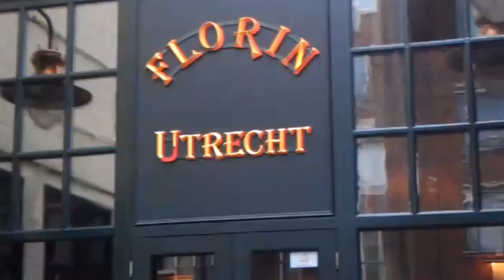from Florin to CBKU